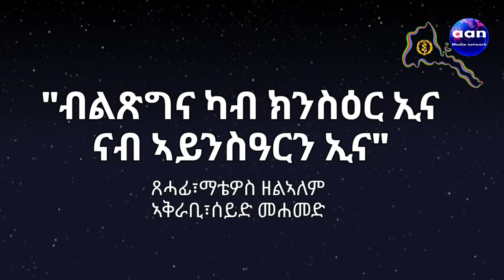10 September 2023"ብልጽግና ካብ ክንስዕር ኢና፣ናብ ኣይንስዓርን ኢና"aanmedia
"ብልጽግና ካብ ክንስዕር ኢና፣ናብ ኣይንስዓርን ኢና"